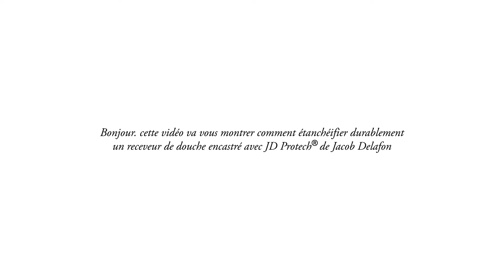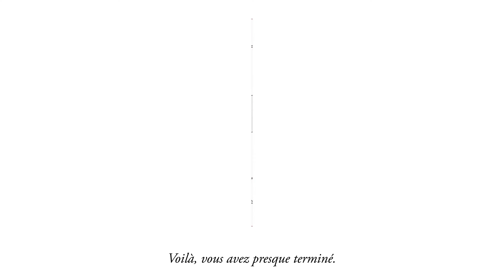- INSTALLATION - Jacob Delafon - JD PROTECH® - Kit d'étanchéité pour receveur à encastrer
Soyez pro, adoptez JD PROTECH® : Sécurisez vos installations de toute infiltration ! Découvrez le kit d’étanchéité universel, durable et conforme à la norme DIN 18534.

Découvrez le kit E61429-NF pour receveur à encastrer. Il comprend :

- Une bande d’étanchéité de longueur 5 m (au lieu de 3,8 m)
- Un guide pour ajuster la hauteur en fonction de l’épaisseur de colle du carrelage
- 4 pièces techniques pour l’étanchéité des angles du receveur